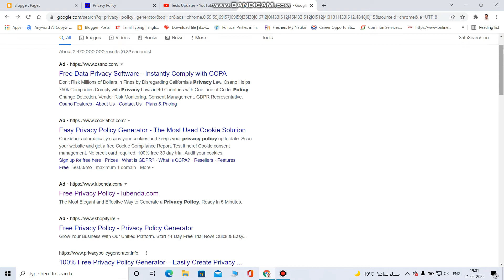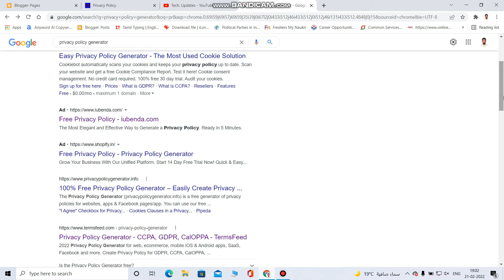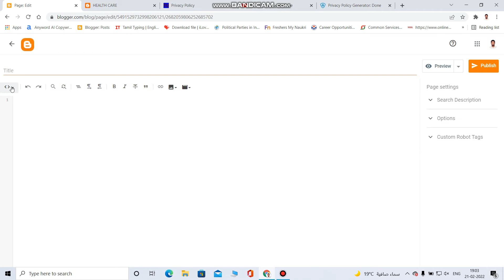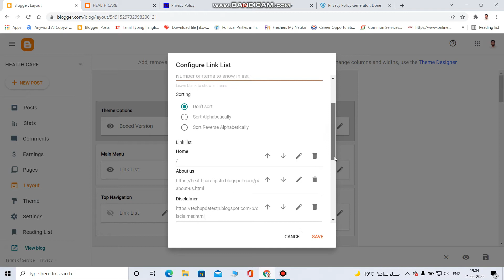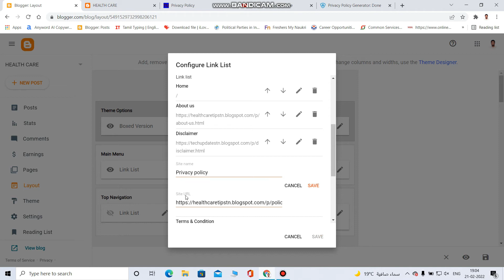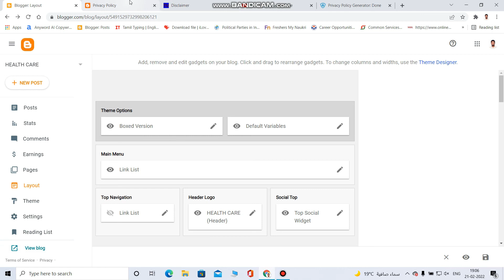How to set PRIVACY POLICY page in Blogger.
Tech. Updates are the Technology and technical content relevant channel in Tamil. Which mainly Focuses on Updated news about tech. & science that can make sense.
நம் தமிழ் மொழியில் டெக்னாலஜி சம்மந்தமான செய்திகளை உடனுக்குடன் தெரிந்துக்கொள்ள இச்சேனளுக்கு உங்களை அன்புடன் வரவேற்கிறோம்.

My name: Md ameen (B.E-Mechanical Engineer) 💻
Founder of Tech. Updates.

"TECHNOLOGY MAKES THE UNIVERSE BEAUTIFUL"

NOTE: All content used is copyright to Tech. Updates,